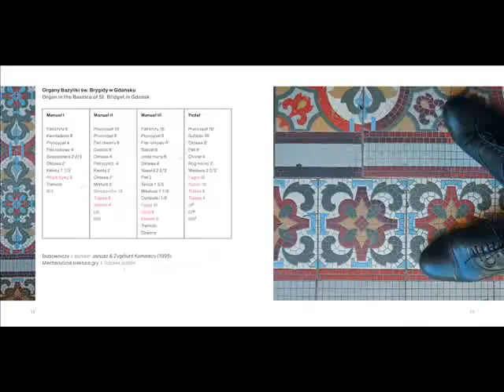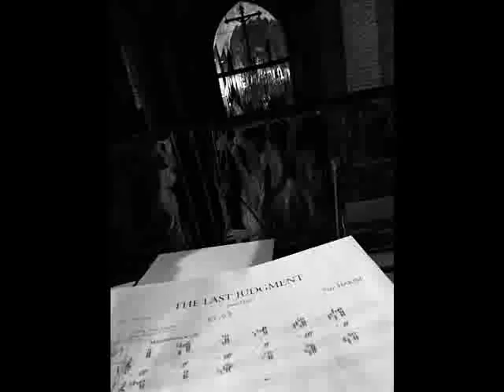Naji Hakim Organ Works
Realizacja nagrania: Jakub Garbacz - Ars Sonora